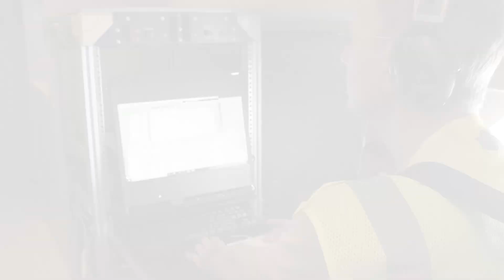La Ciencia de OTREC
“La Organización de la Convección Tropical del Pacífico Oriental” (OTREC) es un proyecto científico internacional que estudia las tormentas severas en Centro América. Estas tormentas son importantes para el suministro de agua, la formación de huracanes y el sistema meteorológico y climático global. El proyecto se condujo en Costa Rica y en Colombia utilizando instrumentos para tomar medidas atmosféricas desde plataformas aéreas y terrestres.

El proyecto se realizo con instrumentos ubicados en tierra y abordo de un avión de investigación científica. El avión NSF/NCAR Gulfstream-V obtuvo observaciones de la atmósfera utilizando el radar de nubes HIAPER Cloud Radar (HCR, un radar de nubes de banda W) y otros instrumentos. Las mediciones con instrumentos superficiales se llevaron a cabo en distintas localidades de Costa Rica y Colombia utilizando radiosondas, estaciones meteorológicas, y un sistema de posicionamiento global.

Los datos recopilados durante OTREC son importantes para el modelado conceptual de eventos meteorológicos extremos y climáticos, y mejorarán nuestro entendimiento y capacidad para pronosticar el desarrollo de ciclones tropicales. Mejorar nuestra comprensión de cómo se forman las tormentas intensas ayuda con el planeamiento y la gestión del riesgo ante la ocurrencia de fenómenos meteorológicos.